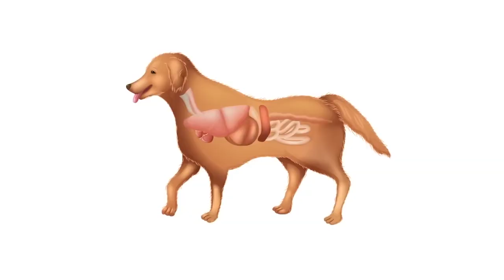Top 10 Things You Should Never Do to Your Dog - If You Do ...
Top 10 Things You Should Never Do to Your Dog, If You Really Love Your Dog.